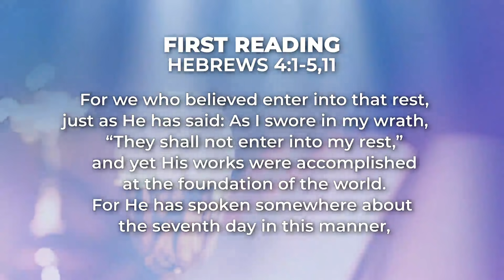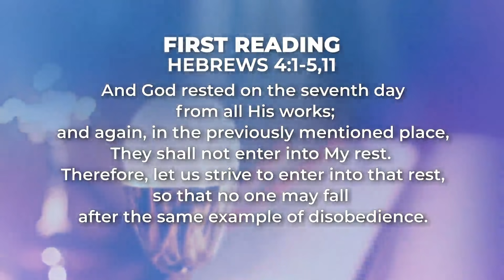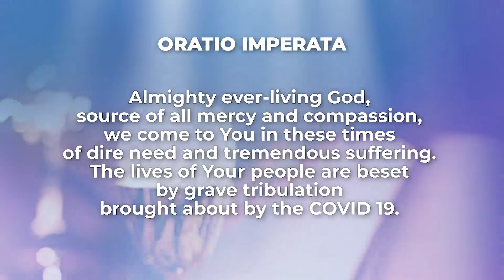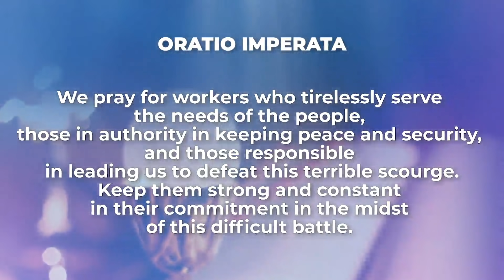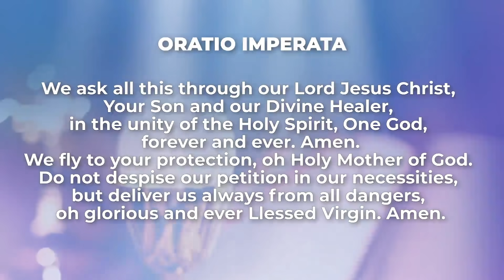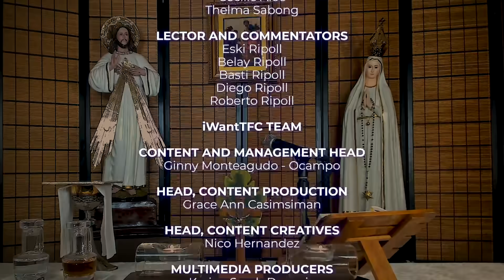Becoming A Community That Heals Together | January 15, 2021 | Kapamilya Daily Mass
The Gospel reminds us to pray that we may truly become a community that will heal together. That may we become channels of God’s grace and instruments of God in his hands to bring people to healing and to Christ. Reflect more on this by watching the Kapamilya Daily Mass today, January 15, 2021, with Father Tito Caluag.